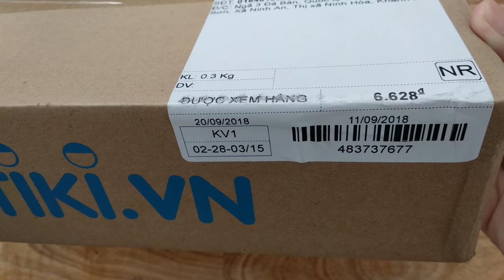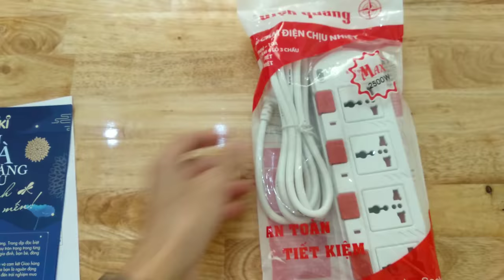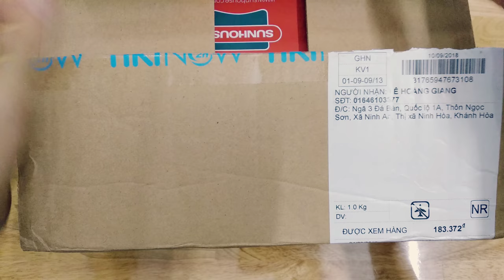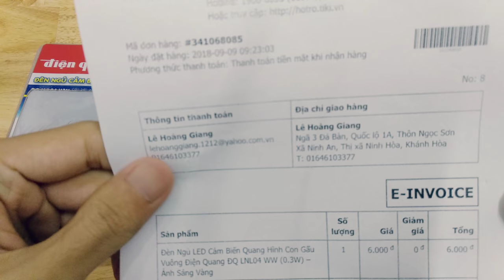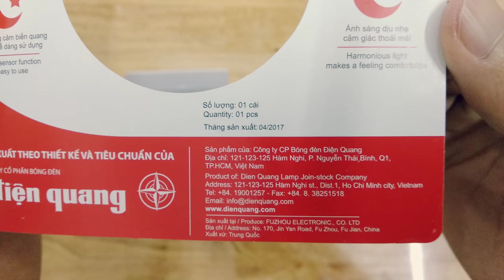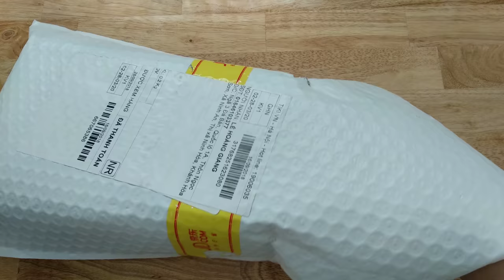6k mua được gì trên Tiki?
Những sản phẩm trên được mua trong đợt bão sale 9/9 trên tiki
Link 1 số sản phẩm trong video

ổ cắm điện quang 4 lỗ 3 chấu 2m
ổ cắm usb điện quang đq esk 2w dbw103
ổ cắm 3 lỗ dây 2m điện quang 002a-02
ổ cắm du lịch đa năng điện quang tv01
ổ cắm điện quang ufo
ổ cắm điện quang 001a-02
ổ cắm điện quang 2m
ổ cắm 6 lỗ 2500w điện quang